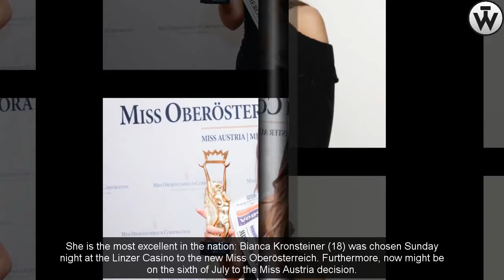Bianca Kronsteiner wins Miss Oberösterreich-2017 (don't miss it)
She is the most excellent in the nation: Bianca Kronsteiner (18) was chosen Sunday night at the Linzer Casino to the new Miss Oberösterreich. Furthermore, now might be on the sixth of July to the Miss Austria decision.

Sunday morning, Bianca Kronsteiner might want to wish every one of her companions a "superb decent morning" on their Facebook page - and urged them to participate: "Today is the enormous day of the Miss Oberösterreich race in 2017. If it's not too much trouble deal with the keys and vote in favor of me Look forward to any support! "

It worked: at night, the 18-year-old understudy (diversions: voyaging and wellness) at the Linzer Casino was voted the new Miss Oberösterreich. The understudy Eva Maria Schatz (19) from Grünau in Almtal, Eva Maria Wurzer from Alberndorf, was put in second place.